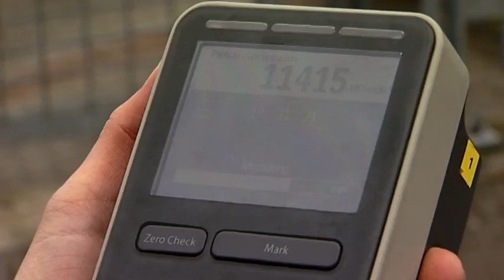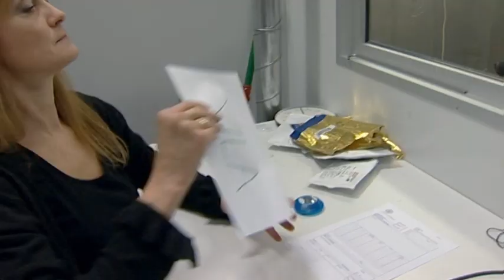Fängslande forskning på LTH: Virtual reality och Aerosollab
Forskare på LTH berättar om sin forskning inom Virtualreality och om areosollab.

Fängslade forskning på LTH är en serie på 14 filmer som beskriver 14 högintressanta forskningsområden på Lunds Tekniska Högskola.